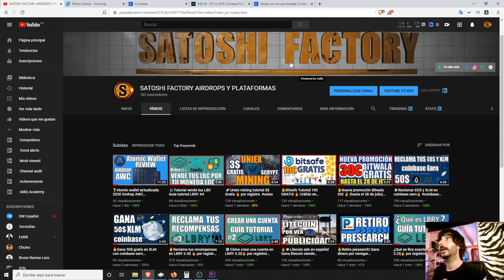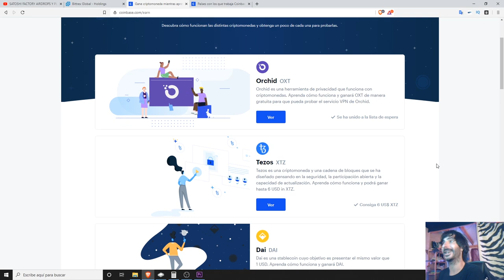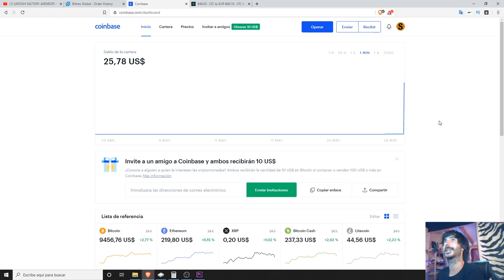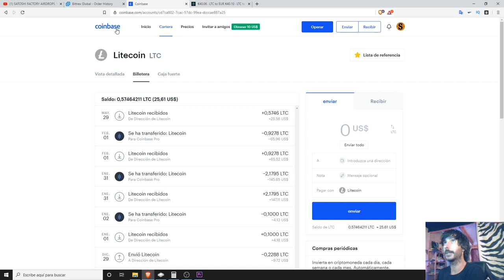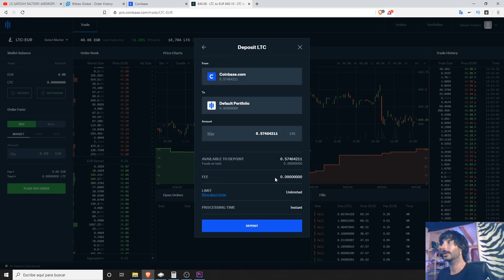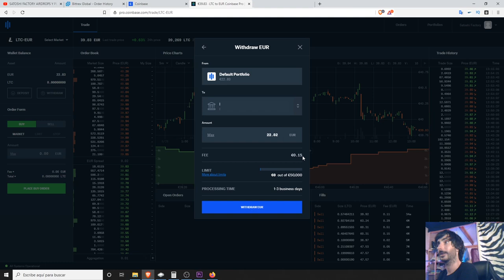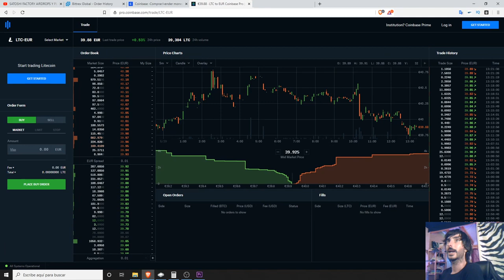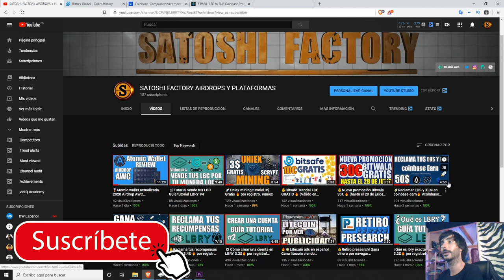⚫️Coinbase Pro | Qué es y cómo funciona?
⚙️Te mostramos los pasos a seguir para vender tus criptomonedas y pasarlas a tu moneda local a través de transferencia bancaria desde Coinbase Pro y te mostramos la diferencia de comisiones que vas a dejar de pagar por vender tus criptomonedas.

📝Coinbase es uno de los exchage mas conocidos y confiables a dia de hoy, opera con las principales y mas reputadas criptomonedas que existen.
La puedes usar en mas de 100 países y actualmente tienen mas de 30M de usuarios que han utilizado sus servicios.

🎁Rergístrate en coinbase con este enlace y recibe un regalo de 9€ por la compra de 90€ o mas:

🤓Si no sabes como registrarte ✍Aprende con este tutorial sobre coinbase, actualmente la puerta de entrada a comprar cryptos de la forma mas segura y sencilla. Además, si te registras con este enlace y haces una compra superior a 90€ te llevarás un regalo de 8€ en bitcoin totalmente gratis. Aprovecha!

BTC: 1HC6tW9t6uPyfE6gVr4RLzEinzu1Xb7jBx
ETH: 0x314946c00730Db7793A58388ce60CaB65BCFF135
LTC: LMgkVTcpyHGABnRuGw4fMrrhRUsFuUZYS3
DOGE: DGL6oA9MUMDiEszJeE2CMBwjcrMzBP7Nfb